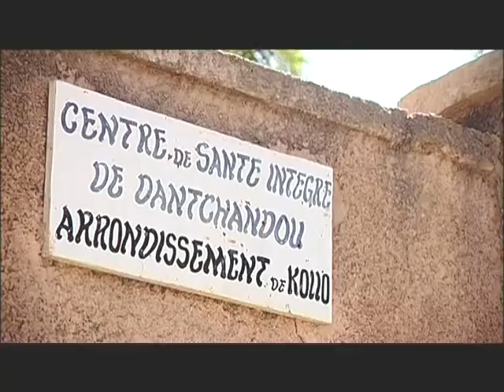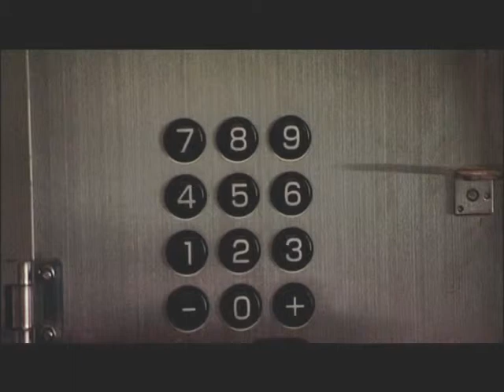AMMA - Méningite et aérosols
Basé sur une initiative française, AMMA a été construit par un groupe scientifique international et est actuellement financé par un grand nombre d’agences, en particulier de France, du Royaume-Uni, des Etats-Unis d’Amérique et d’Afrique.

Il a été le bénéficiaire d’une contribution majeure du sixième Programme-Cadre de Recherche et Développement de la Communauté Européenne.